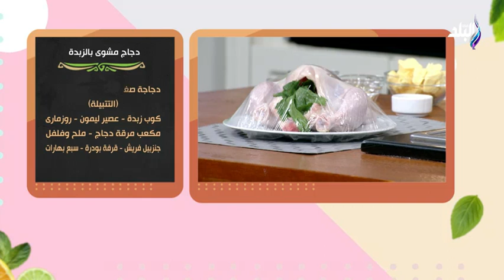اهلا بالكريسماس.. طريقة عمل دجاج مشوي بالزبدة مع الشيف نورهان ميشيل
جزء من حلقة يوم 24  ديسمبر 2021 من برنامج سفرة دايمة مع الشيف  نورهان ميشيل  وفيها تقدم طريقة عمل  دجاج مشوي بالزبدة.